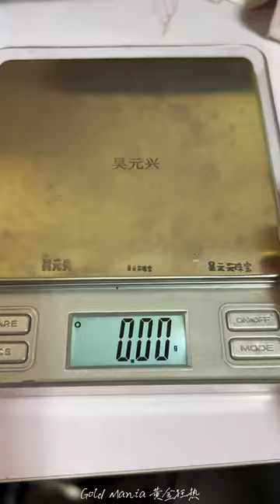MAKING A 24K GOLD MIXED LOCKET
Mix Design Platinum and Gold mixed Locket ❤️.

22 carat gold locket,
indian locket gold locket ytc. fatima style,
locket designs in gold,
name locket designs in gold,
om locket design in gold,
locket set designs in gold,
ganesh locket designs in gold,
latest locket designs in gold,
small locket designs in gold,
name locket designs in gold with price,
gold locket jewellery,
gold locket jitiya,
gold locket jens,
gold locket jeans,
gold locket jewellery design,
gold joroa necklace,
gold necklace jewellery,
gold jewellery necklace new designs,
gold jagannath locket,
jitiya gold locket design,
jagannath gold locket,
jeans gold locket,
jhinuk gold locket,
jesus gold locket,
jewellery gold locket,
jai shree shyam gold locket,
jai shree ram gold locket,
gold locket ka design,
gold locket kaise banate hain,